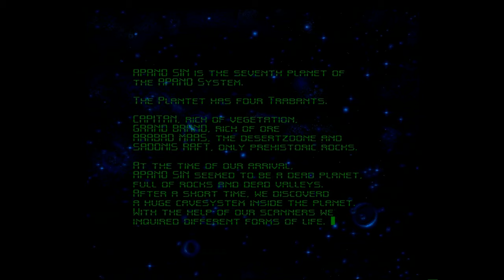Amiga 1200 - Apano Sin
Apano Sin - 2000